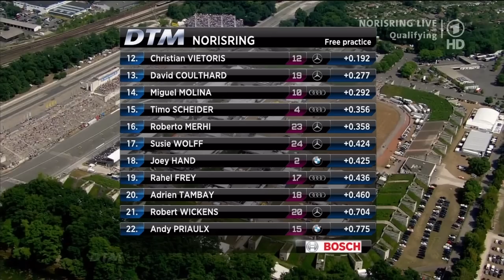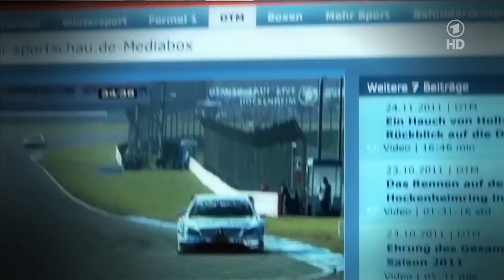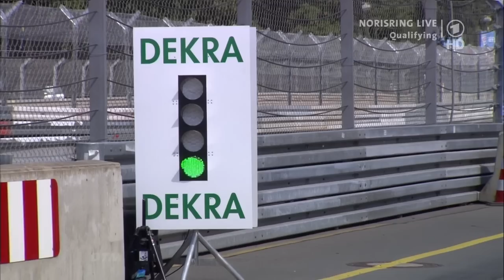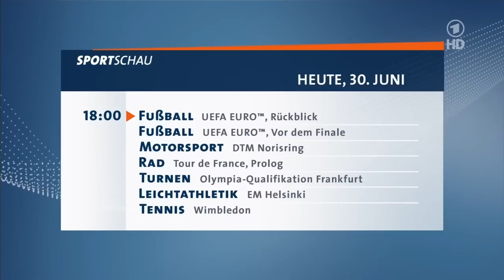DTM 2012 Norisring Qualifying HD